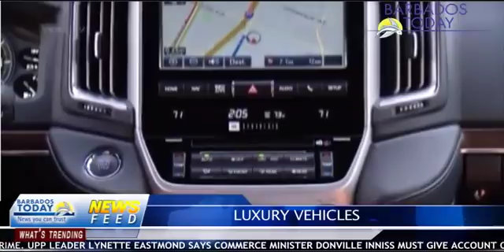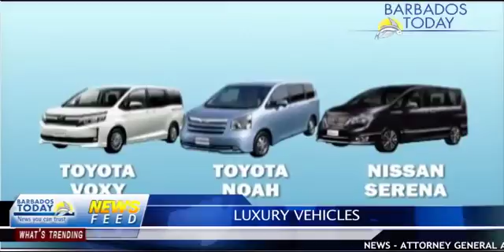BARBADOS TODAY AFTERNOON UPDATE - October 11, 2017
Tough new legislation coming to fight crime.
UPP leader Lynette Eastmond takes issue with Minister Donville Inniss.
Police search for a missing St Philip man
…and more in the BT afternoon news update…